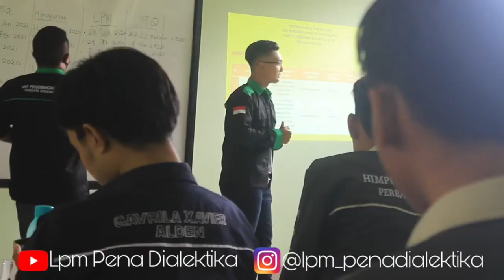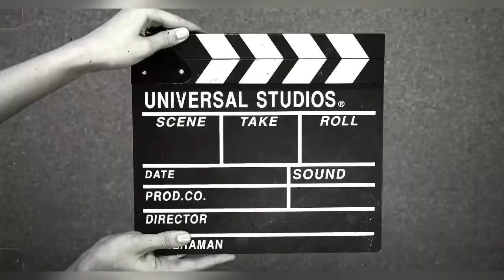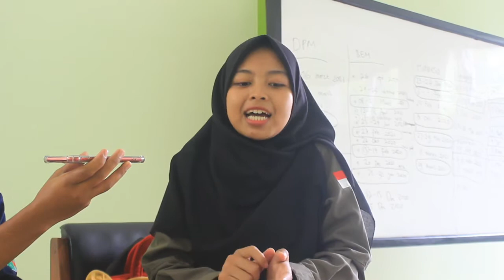[RAKERGAB] Lanjutan Ormawa, UKM dan HMJ Febi Unsur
Rapat Kerja Gabungan Lanjutan terkait Program Kerja setiap Ormawa, UKM dan HMJ Fakultas Ekonomi dan Bisnis Unsur

Sabtu, 03 Setember 2020